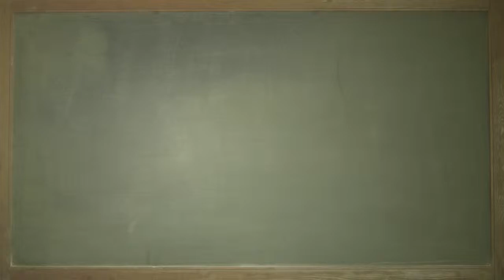Center for Advanced Learning Video | Specialty School in Gresham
CAL students are talented young people who are most driven by shear motivation and the tenacity to excel, not just by grades, but by taking charge of their future.  Our students are committed to success, pushing themselves beyond their own expectations of achievement.

At CAL, we believe...
CAL students receive a strong foundation for success. Opportunities to solve workplace problems are offered while working along side experts in the industry of your choice. Internships and problem-solving meetings with company insiders associated with local news media, manufacturing giants like Boeing, small business entrepreneurs, and health clinics give CAL students an inside experience to build their resume and expand their knowledge and skills. During the second year of your chosen program, you will have opportunities to design, develop and install a part to be used at a manufacturing plant, work alongside nurses and doctors in clinics and hospitals (from emergency units to the dental chair), develop cyber security systems, design marketing materials, or direct a silent film, depending you're your chosen field of study.  CAL students take advantage of these internships and design problems because they know how much their lives will be accelerated towards a rewarding education and professional life.

CAL is a two-year, part-time school awarding college and high school credit in real time!
A commitment to CAL means shifting your time and energy towards the most efficient way you can obtain college credit and real-world experience while simultaneously completing your high school coursework.  For two years in your chosen career program, half your day will be spent at CAL, and the other half of your day will be spent at your home high school.  You remain connected to your friends at your school while gaining new friends and opportunities to network while at CAL.

Our CAL students graduate fiercely ready for college, career, and life.
 Are you ready to challenge yourself?  Are you ready to take on the demands of responsibility, demonstrate integrity to your school and your community, and achieve the success of deep learning that will truly prepare you for college and career?  Do you believe you have what it takes?  Then CAL is the place for you.

Success at the Center for Advanced Learning depends on your ability to respond to the challenges presented by new problems and new ideas.

WE BELIEVE YOU CAN BE WHAT YOU DREAM TO BE.
BE YOUR FUTURE.
BE AT CAL!

12562710